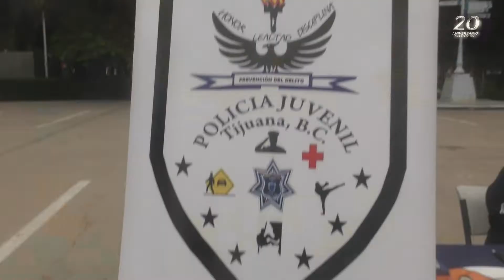QUÉ ES EL PROGRAMA D A R E